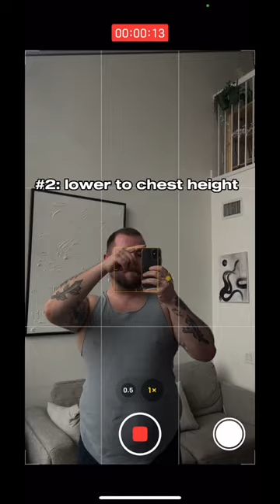My tips for a better mirror selfie on your phone for big guys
My tips to a better mirror selfie if you’re a bigger guy,
Knowing your angles to look cooler in your photos ✌🏻